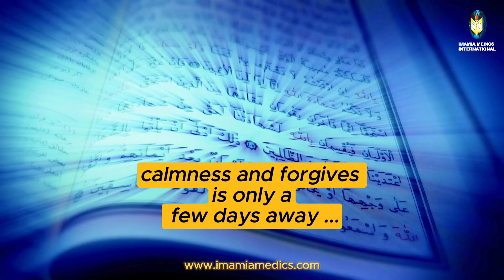Ramadan - The month of Blessings and God's Mercy - only a few days away..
The month of Blessing, Love, care and gaining Allahs forgivness is just a few days away.

In this sacred month, let's help put food, smiles, and blessings on every table possible.

Our target is to support 3,000 families, US $ 70 can feed a family for 5 for a month...